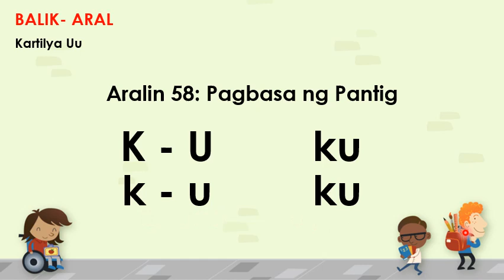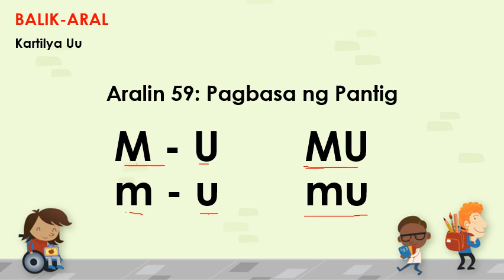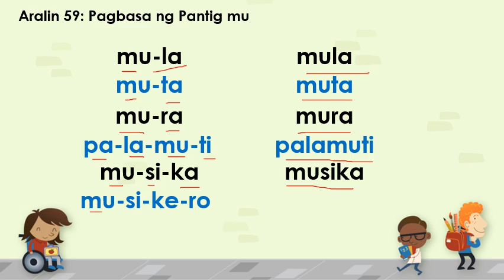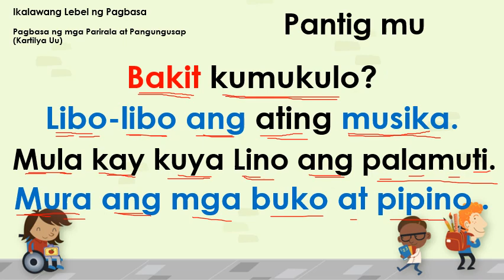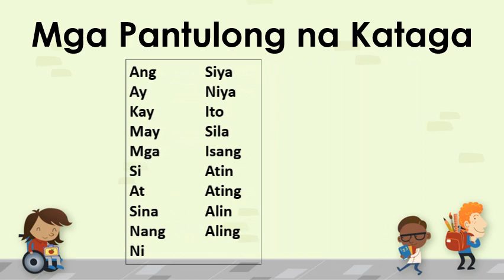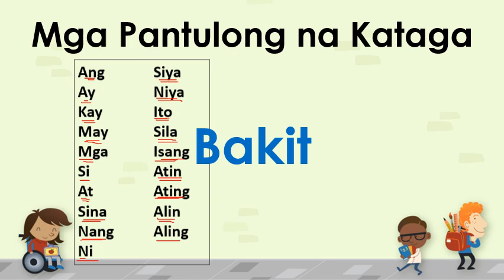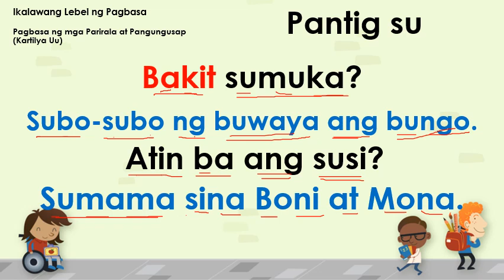60 PANTIG SU